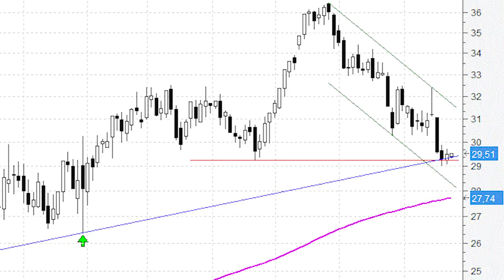Inditex se agarra con todas sus fuerzas a la directriz alcista de los últimos años: ahora o nunca